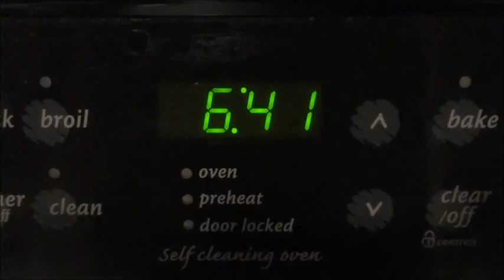First Day Of School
First day back to preschool and first day of home school Kindergarten. Join our adventure of getting into a real home school routine.